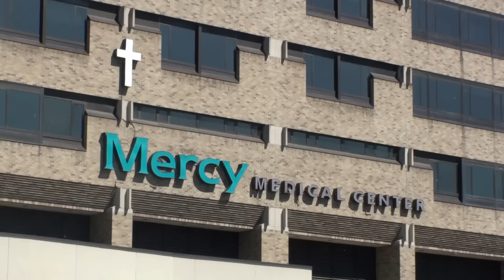Sister Eileen Sullivan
Sister Eileen Sullivan, outreach minister at St. Michael's Cathedral, considers her pastoral ministry to be a gift. "It's a holy time to be with people who are really so vulnerable and so honest and so sincere. I can bring God's love to them. That's what I try to do."